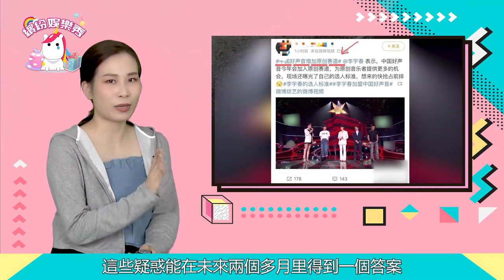15年前的“超女”【李宇春】！能救活第九季《中國好聲音》嗎？拭目以待！【繽紛娛樂秀】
15年前的“超女”【李宇春】！能救活第九季《中國好聲音》嗎？拭目以待！【繽紛娛樂秀】